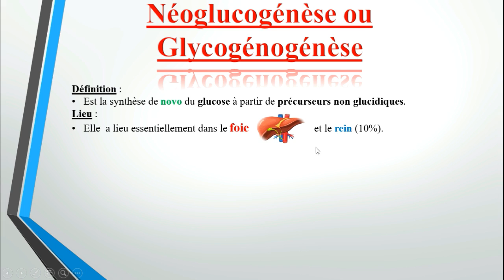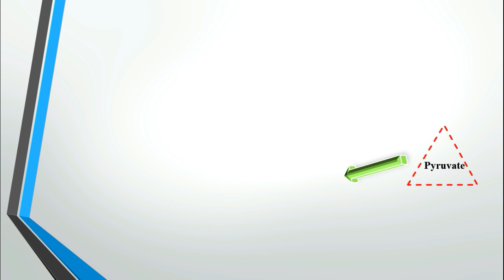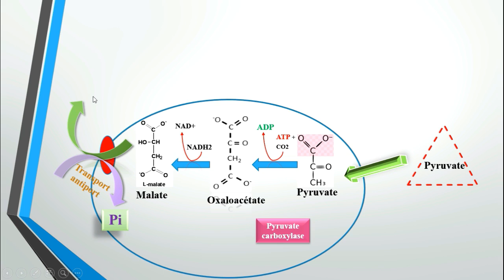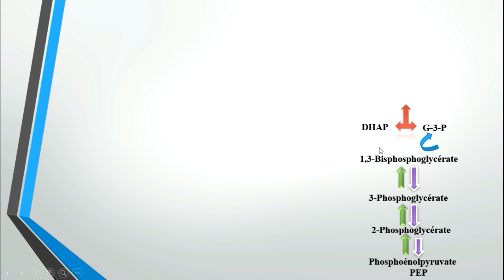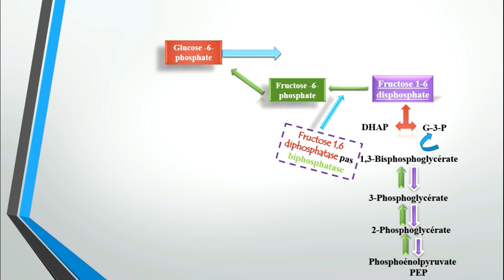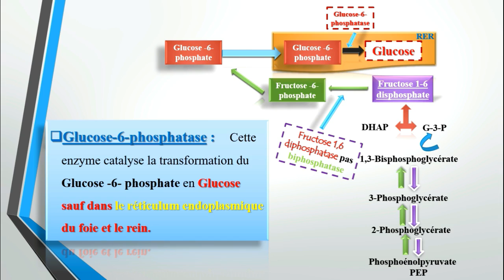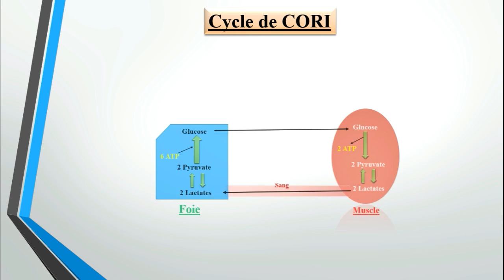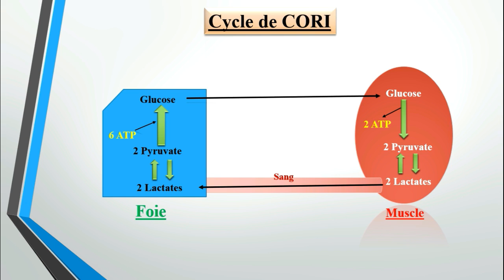Biochimie métabolique en Arabe, Partie des glucides, la {Néoglucogenèse} SVI S4.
--Vidéo 5 : Partie des Glucides.
--SVI  S4.
--Biochimie métabolique.
--Néoglucogénèse.

.القادم أفضل وأحسن بإذن الله 😇.
.العديد من الدروس في الطريق🤓.

: لا تنسى دعمنا ب
.Like 👍🏻 إعجاب 😍

دقدق ورنن الجرس🔔 ليصلك كل--
 .جديد
.(شارك📩 الفديو مع أصدقاءك (لا تحتكر المعلومة--
👨🏼‍🏫👩‍🏫تحياتنا لكم 🌹🌹❤.

▬كلام لايهمك👅😁▬▬▬▬▬▬▬▬▬▬▬▬▬▬▬▬▬▬▬▬▬▬▬▬▬▬▬▬
🔖-- Biochimie métabolique.
🔖--Validé. SVI S4.
🔖--Néoglucogenèse. Glucides.
🔖---Pyruvate. PEP.
🔖--Foie. rein.
🔖---Mitochondrie .Cytosol.
🔖--Glucose. Régénération.
🔖---PEP. Glucose.
🔖--Glucose-6-phosphatase. Fructose-1,6-diphosphatase.
🔖---Foie(glucose). Muscle(lactate).
🔖--Cycle de CORI.

Courage Wlidattes ❤🖊😃.